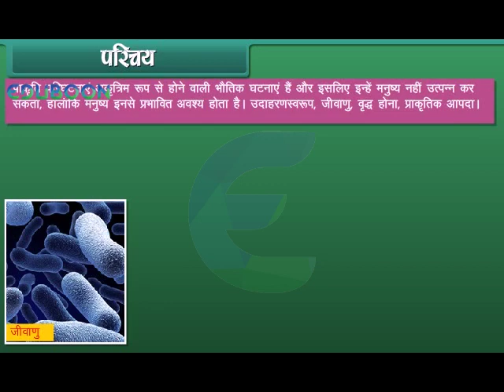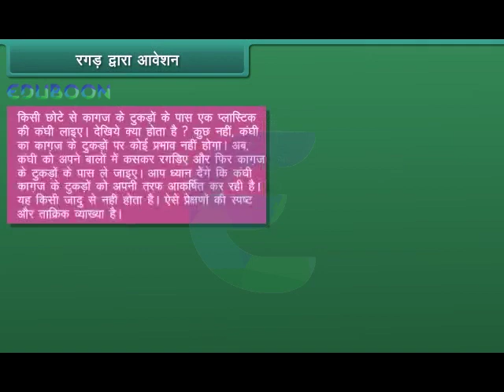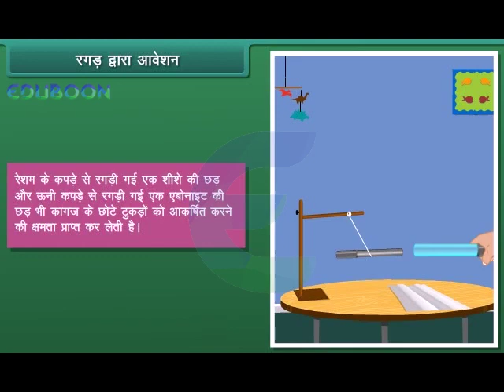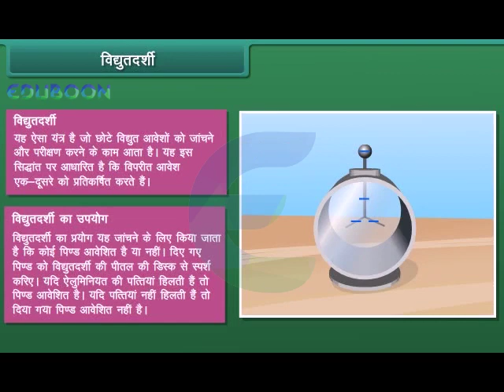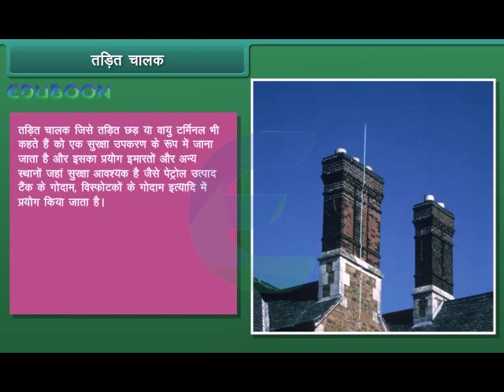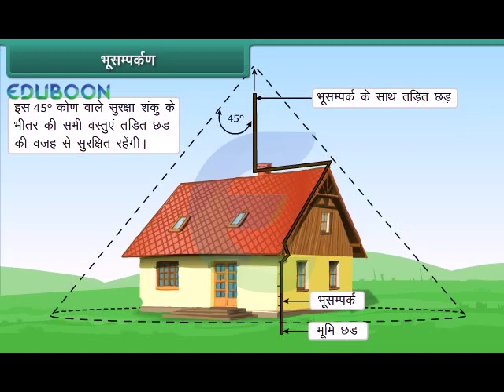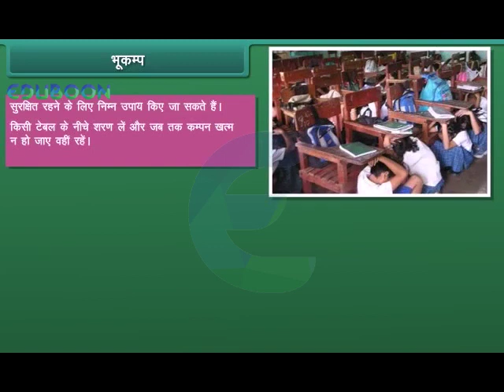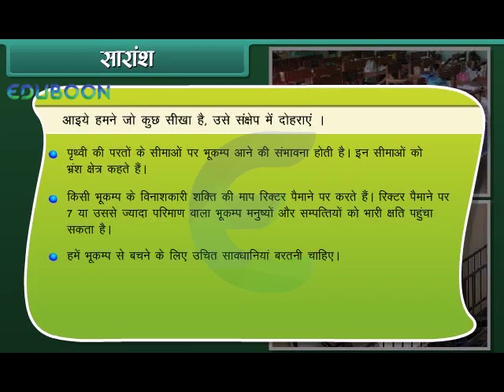Some Natural Phenomena Hindi Medium